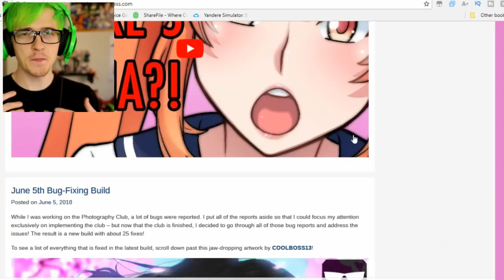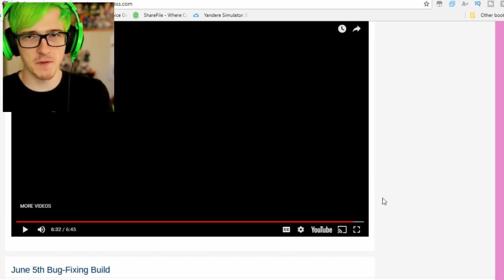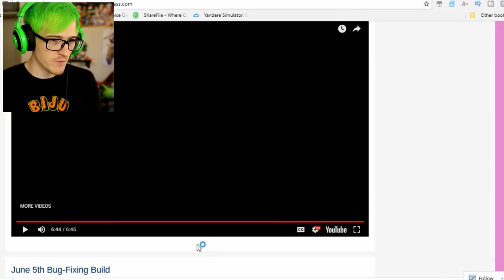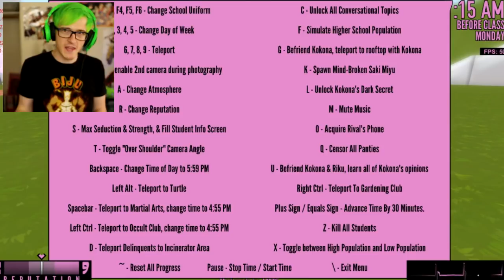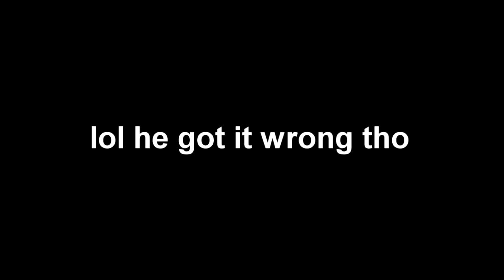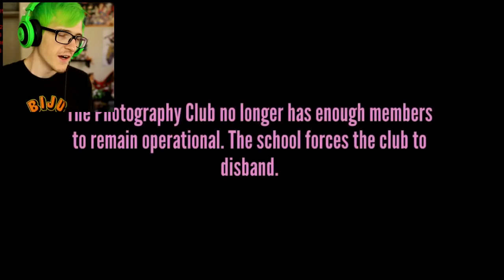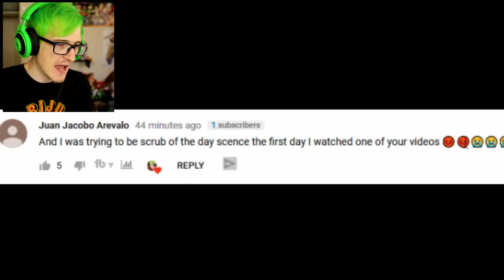GLITCHING OUT OF SCHOOL TO FIND OSANA'S HOUSE | Yandere Simulator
CAN WE FIND OSANA'S HOUSE IN THE YANDERE SIMULATOR NEW TOWN? Its confirmed to be a future elimination method but is it already in the game?